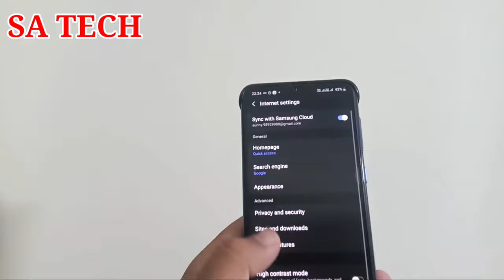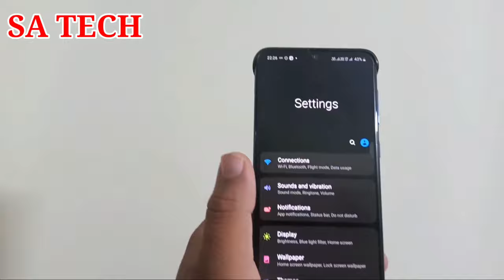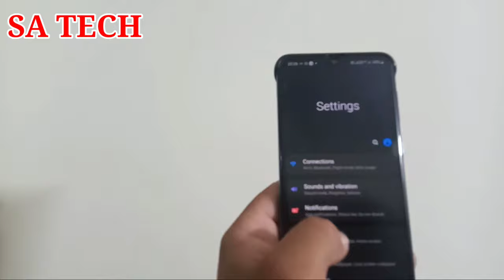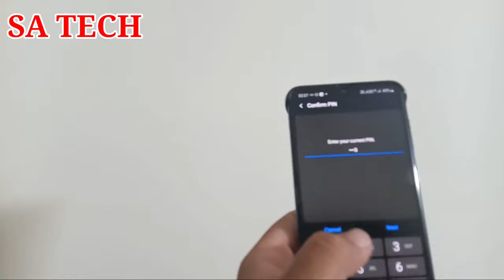Slow Internet Problem In Samsung Solution,How to Fix Slow Internet Speed Problem in Samsung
In this video i describe about How to Fix slow Internet problem in Samsung